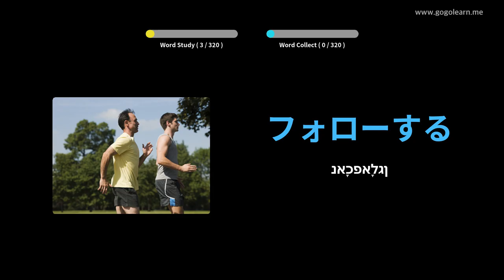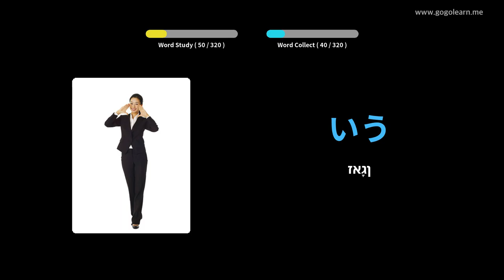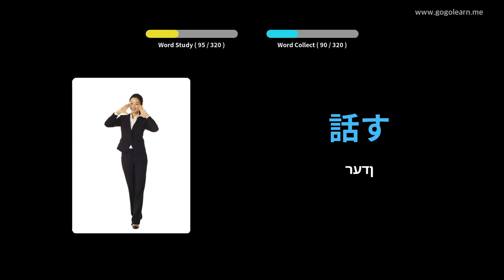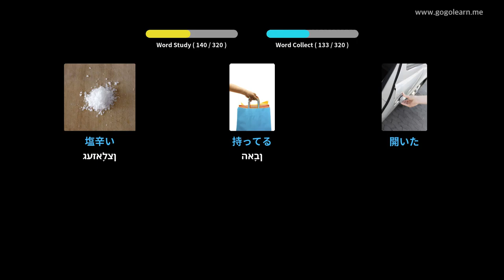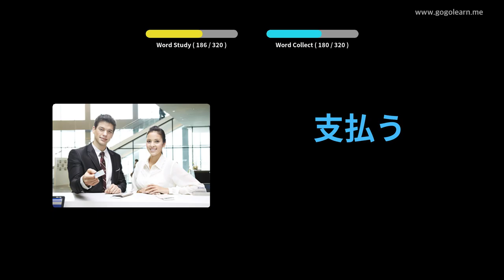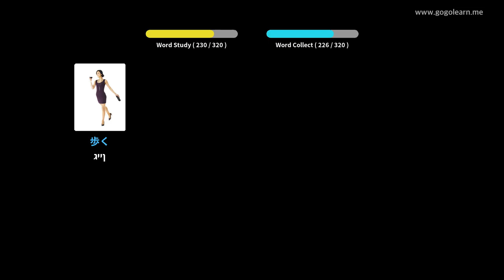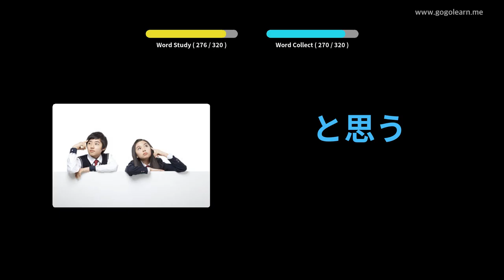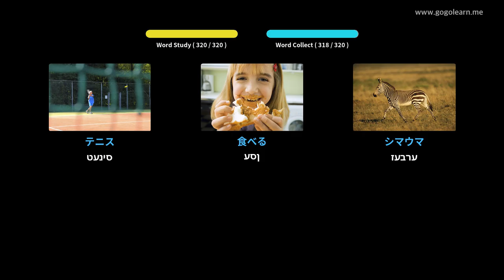יאַפּאַניש וואָקאַבולאַרי צוגעהערט בשעת דרייווינג | Golearn